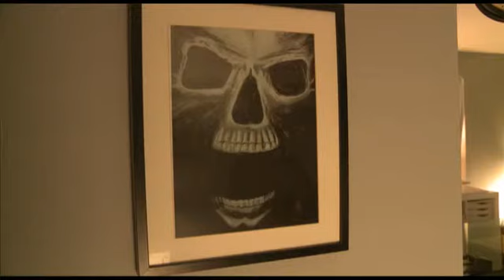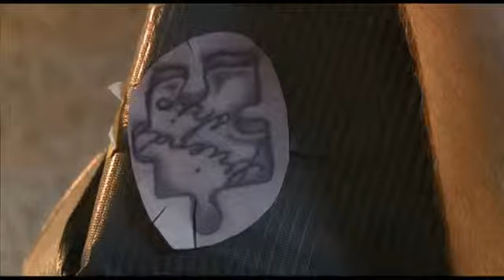Mitternachts Tätowieren - regioTVplus